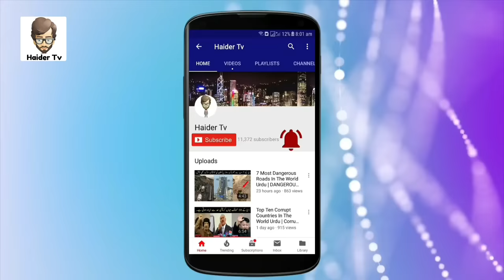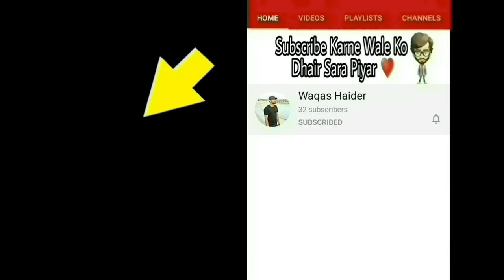8 Most Dangerous Animals Of Amazon | دنیا کے سب سے خطرناک جانور | Haider Tv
Asalm O Alikum @haidertv Family. In This Video I Will Tell About Most Scary Animals In The World Hope You Guys Enjoy The Video Give A Like If You Enjoy The Video And Also Subscribe To My Channel To Get More Informative Videos Like This. Take Care Allah Hafiz.